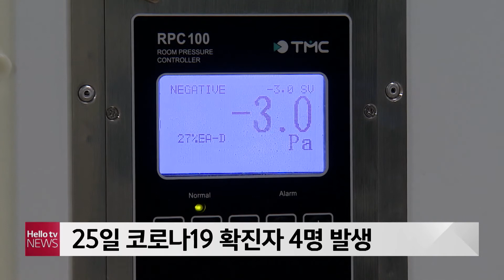25일 코로나19 확진자 4명 발생…도내 누적 확진 200명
경남지역 코로나19 누적 확진자가 200명으로 늘었습니다.
경남도는 25일 4명의 확진자가 늘어 오후 5시 현재 기준, 경남 지역의 누적 확진자가 200명으로 늘었다고 밝혔습니다.